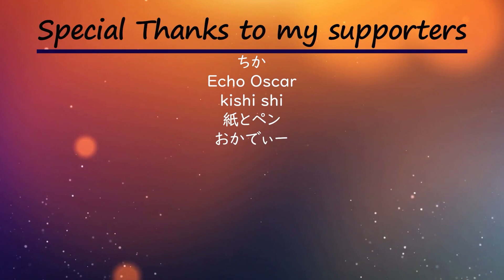ピーターの反応 【魔女の旅々】 10話 The Journey of Elaina ep 10 アニメリアクション